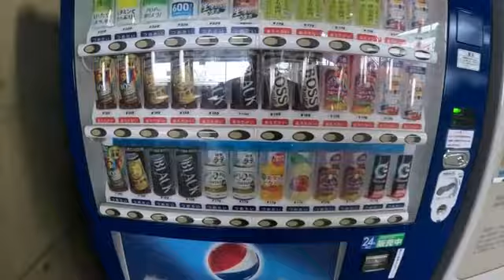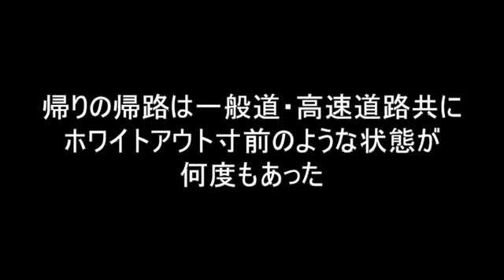大雪警報の中スノボに行った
北日本・西日本の日本海側を中心に大雪警報。おっさん二人でスノボに行きました。

福岡県北九州市周辺をフィールドにガサガサやシュノーケリングで生物観察をしています🐠また誰も行かないような場所を探検したりします🌎